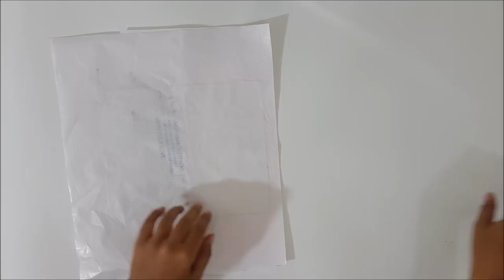Re-using Plastic Bags | Best Out Of Waste | Plastic Bann India | Tutorial by Srushti Patil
This is a tutorial video for re-using Plastic bags to make a pouch for storing odd items.

Requirements :-
Waste Plastic bags
Iron
Butter paper
Ziplock
Transparent Nylon Thread
Needle
Pencil, Scissor, Eraser, Scale, Cutter
Scoring tool and Bone folder